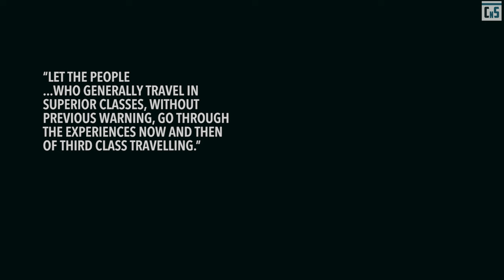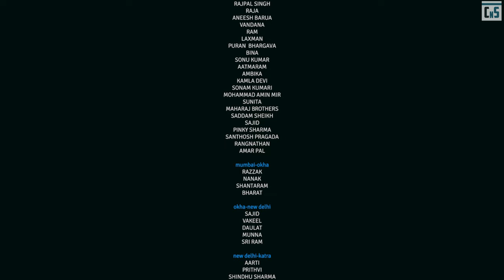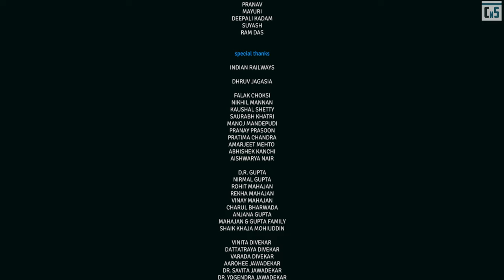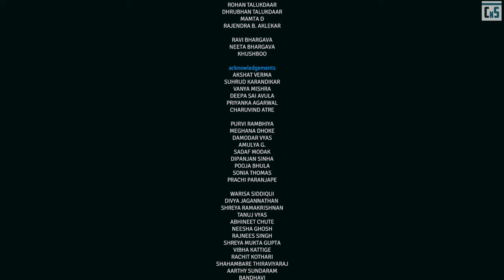The Unreserved | Full Movie | National Award Winning Documentary (2018)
If you like this, you can also watch our latest national award-winning documentary "Borderlands", by the same team,

The Unreserved is an intimate inquiry into the lives of passengers who use the Unreserved Compartment, the cheapest way to travel across India on the Indian Railways system. The film portrays the passengers’ aspirations, efforts and opinions through conversations and personal stories.

CREDITS
Director - Samarth Mahajan
Co-Producers - Ashay Gangwar & Harshit Saran
Cinematographer - Omkar Divekar
Edit and Sound Design - Anadi Athaley
Assistant director - Rajat Bhargav
Music Courtesy - Leaving Home by Indian Ocean
Assistant Editor - Shivajee Biswanath
Marketing - Vivian Anthony & Chirag Beri
Executive Producer - Vaibhav Jadhav & Joelle Fernandes
Sound Mix - Mukesh Lobo
Digital Intermediate - Shashank Jha